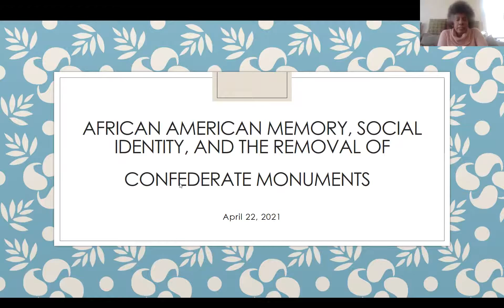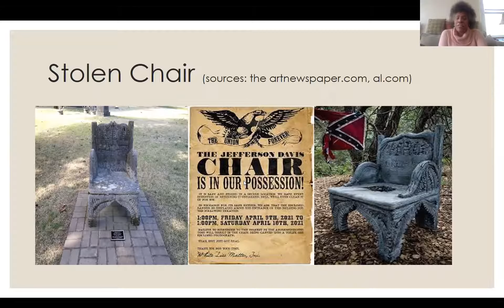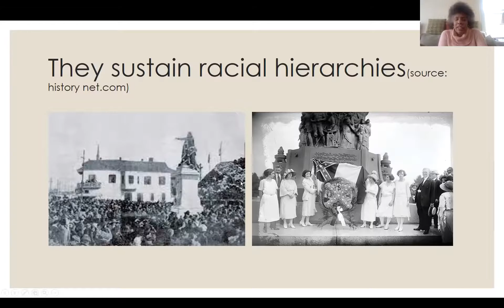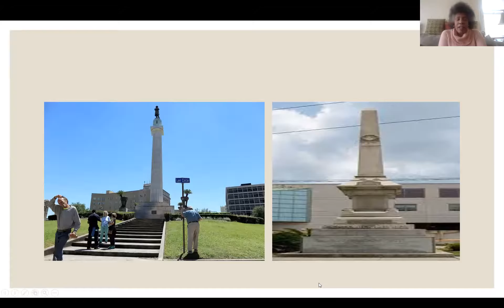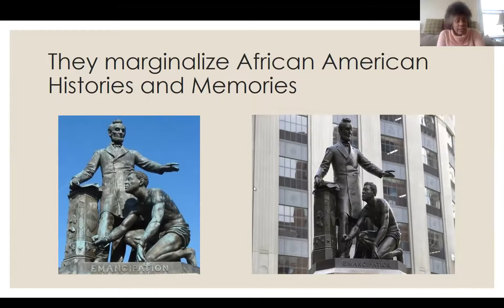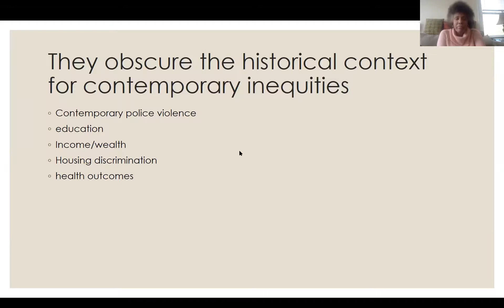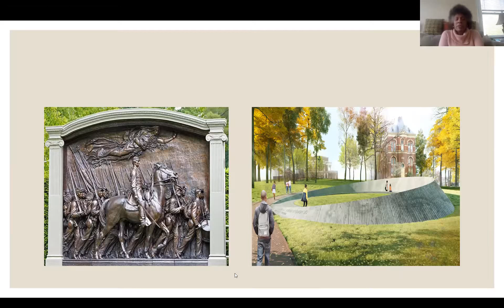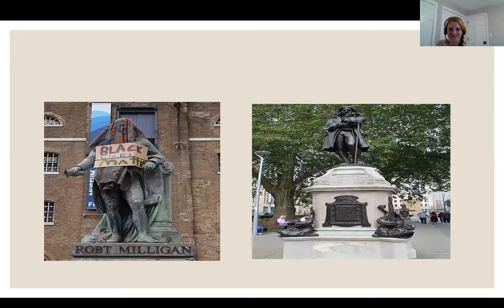NU@Noon: African American Memory, Social Identity, and the Removal of Confederate Monuments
Professor Patricia Davis, Associate Professor of Communications Studies discussed the campaigns to remove Confederate monuments from public spaces in terms of social identity, which provides the "glue" connecting them to the reinvigoration of the Black Lives Matter movement. She described the power inherent in public monuments and offered her thoughts on the ways in which African American memories serve as counter-narratives to those conveyed through the monuments.